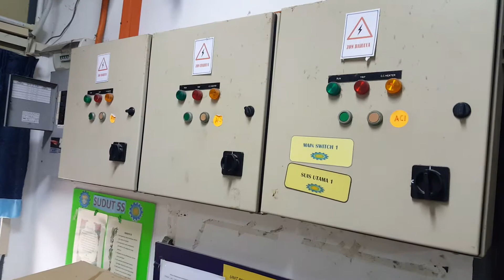Troubleshoot Air Cond SMTM 25/8/17 (2)